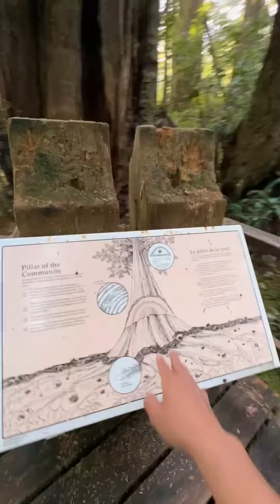Silent time lapsing walking around giant trees